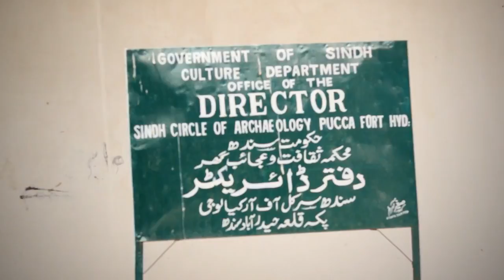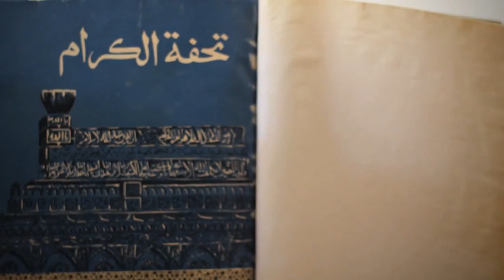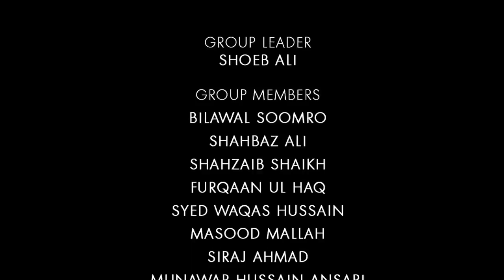HD Pakka Qilaa Documentary voice over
Pakka Qilaa Urdu Documentary Geo

Pakka Qila Hyderabad Fort, Near Makki Shah Road.

 Pakka Qila translates as strong fort was built on one of the three hills on which the city was built by the Kalhoro ruler Mian Ghulam Shah Kalhoro to keep out invaders during the 17th century and to house and defend his people. Though today the massive historic fort is not well maintained and in worst condition due to negligence, but still it is the best landmark of the Hyderabad and something one must not miss to see from outside at the least. Most of the area inside the compound has been inhabited by people who migrated from India in mass exchange of populations in 1947. The construction of the fort was begin in 1766 AD and completed by 1768 AD. Later, the Talpur rulers defeated and conquered Hyderabad and settled inside the fort until they were defeated by the Britishers in the battle of Miani in 1843 AD. The main gate of the fort is still there for visitors to see and take photographs. The fort was built using fire-baked bricks giving it the name of the strong fort